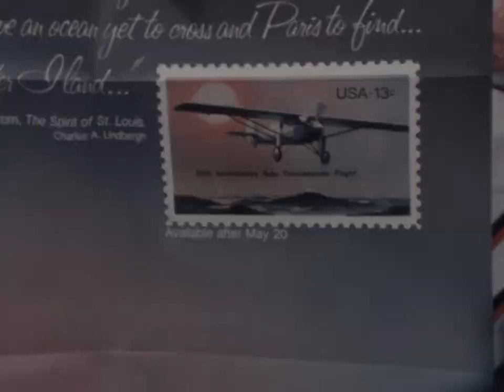Recreate the Spirit of St. Louis flight